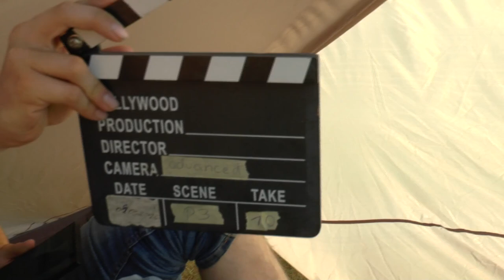WAGAC2024 P3 10 Hendrik Fröhlich FreeUnknown